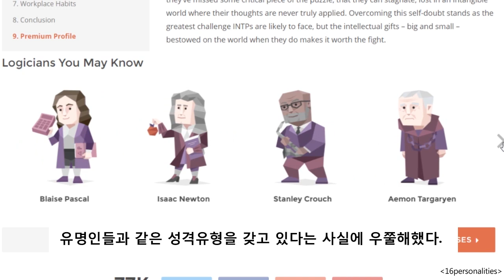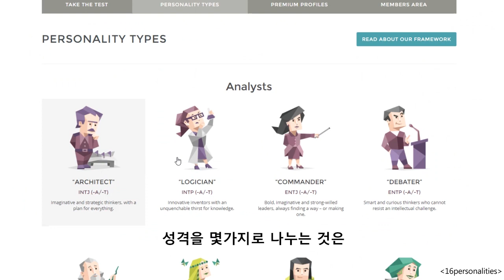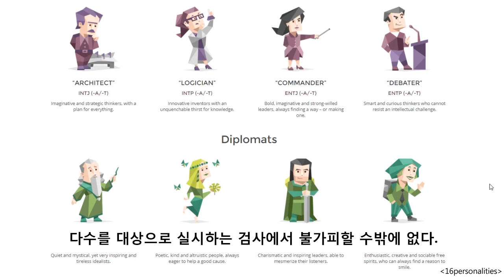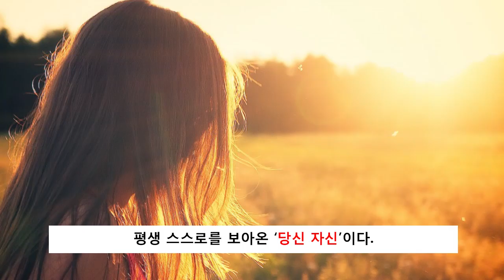성격테스트에 대한 오해와 진실 [내가 말하고 싶었던 게 바로 그거야]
성격테스트는 당신이 스스로를 더 잘 이해할 수 있도록 돕는 일종의 도구일 뿐이다. 그러니 성격테스트에 과도하게 의존하거나 이를 맹신하는 일은 없어야 한다. 당신을 가장 잘 묘사할 수 있는 것은 성격테스트의 정량화된 수치가 아니라 평생 스스로를 보아온 '당신 자신'이다." (참고: The Atlantic, Psychology today)